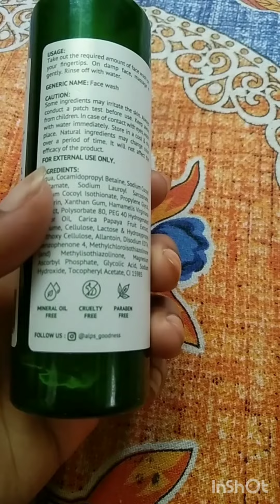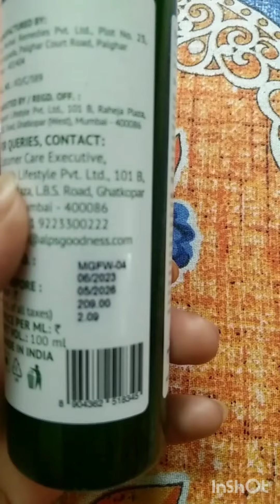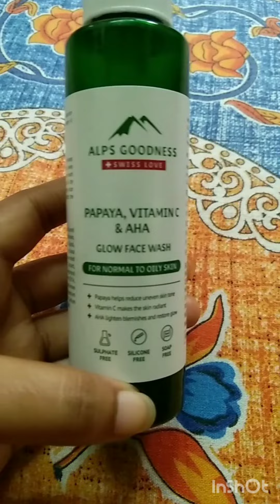ALPS GOODNESS papaya , vitamin c and AHA GLOW face wash.for normal to oily skin